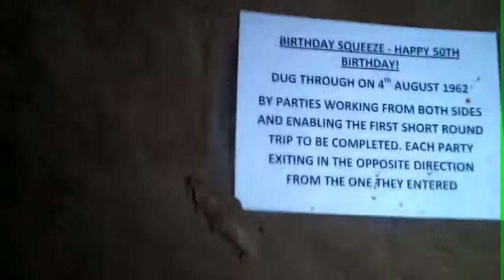Swildons Short Round Trip 50th anniversary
Birthday Squeeze was the final link in a series of digs in the high level passages of Swildons Hole on the Mendips. It was dug open and passed on the 4th August 1962 by a small team including Dave Turner who returned yesterday the 4th August 2012 to celebrate the 50th anniversary of this popular and challenging caving trip.